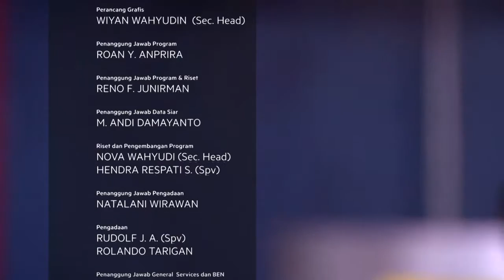Performance, Badai Romantic Project - Tak Denganku